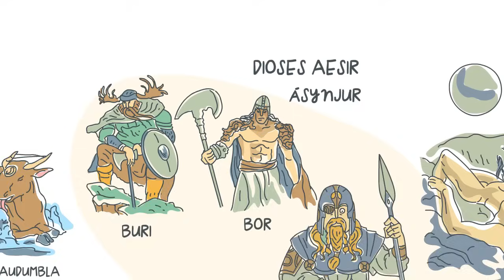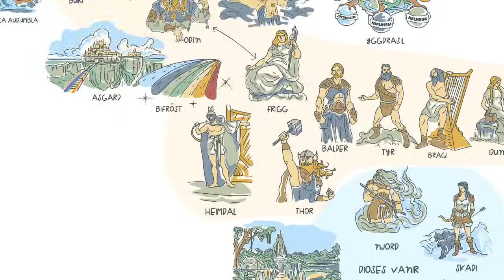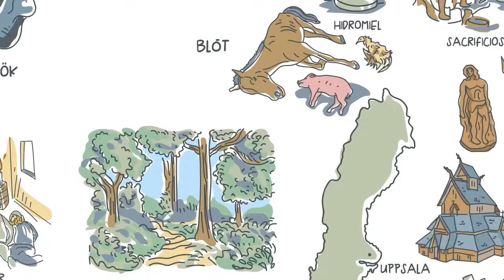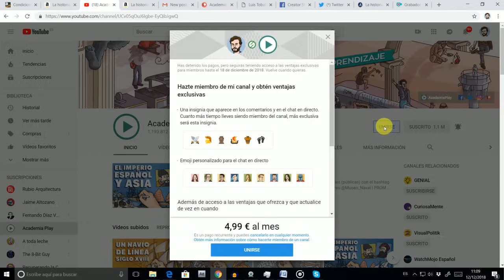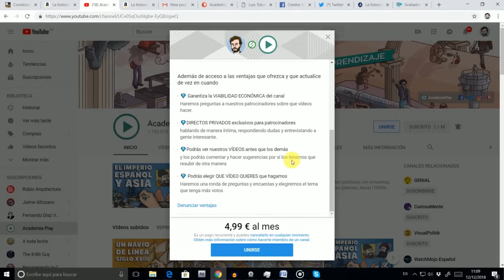Mitología Nórdica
| COMPRA NUESTRO LIBRO

| SÍGUENOS |